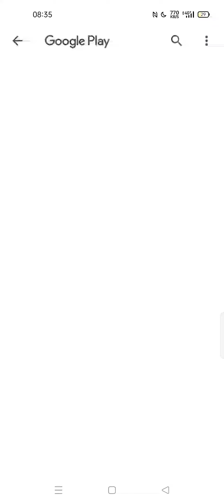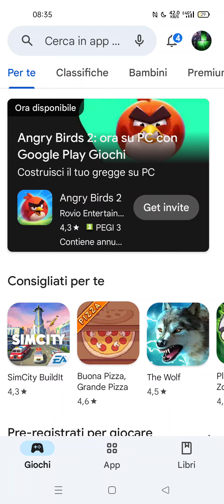Gioco a Puff Up!